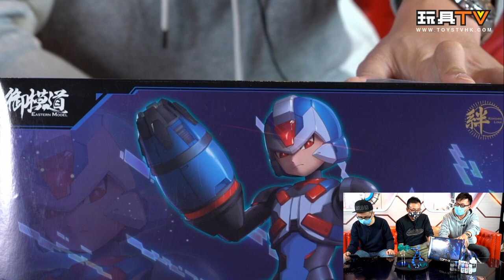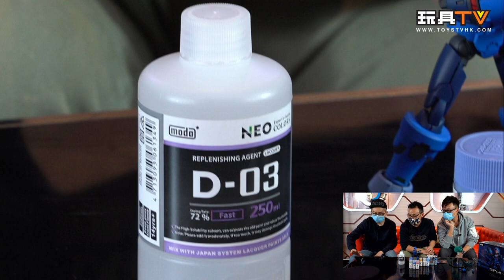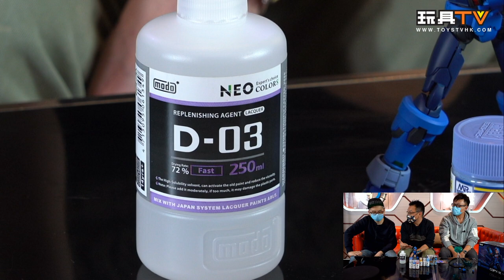「幕後玩家 x 爆玩具」禦模道 Eastern Model 02 Megaman Copy-X Model Kit TOYSTV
Production: TOYSTV Production Team
Program host/Guest: DMS, Walker, Ricky, Toyswalker-Dick.po, Bryan Lo
Produced by: Bryan Lo, Toyswalker-Dick.po